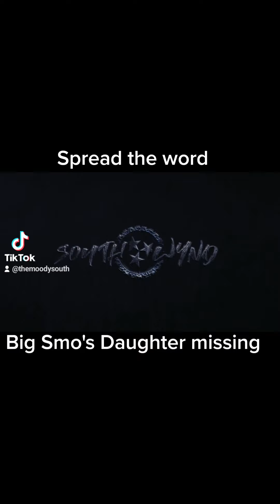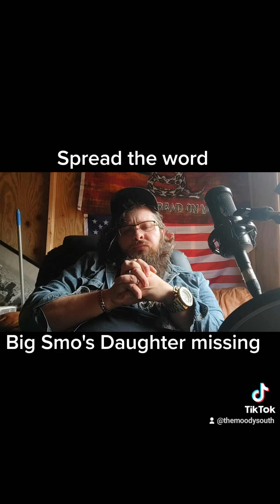Big Smo's Daughter Missing